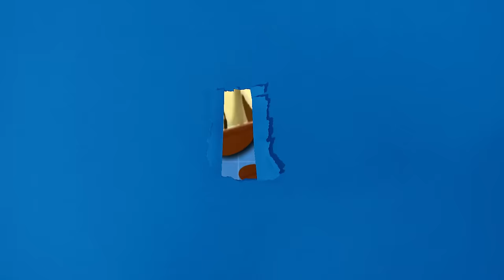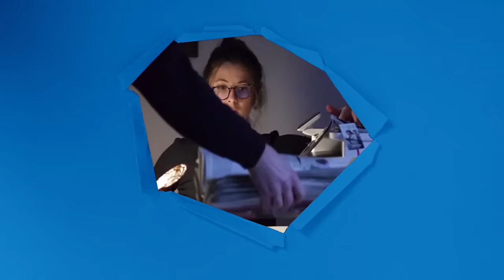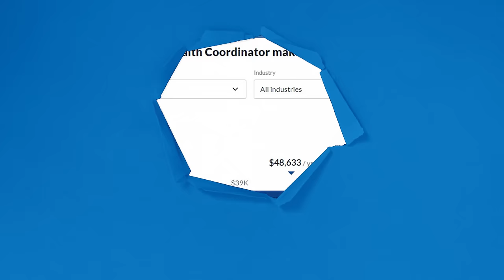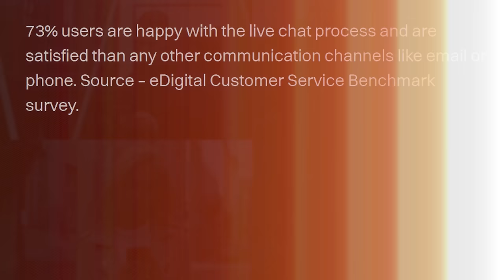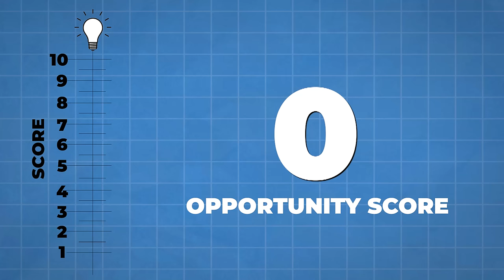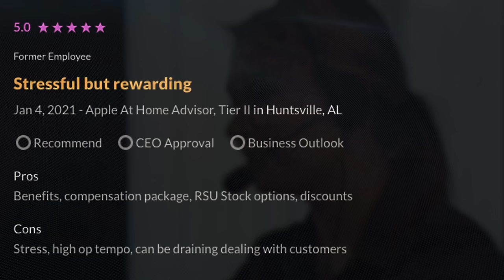7 Remote Jobs That Are Always Hiring! (2024)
Let's talk about the 7 Remote Jobs That Are Always Hiring! (2023). Getting a remote job might take you some time nowadays because of the competition and the saturated market of various niches. That's why I made this video about the 7 remote jobs that are always hiring in 2023.

Once you finish this video, make sure to fix those resumes and portfolios so you can start applying now. You don't need to worry about the competition because these 7 remote jobs are always hiring! Who knows, this might be your first online job that can help you make money online.